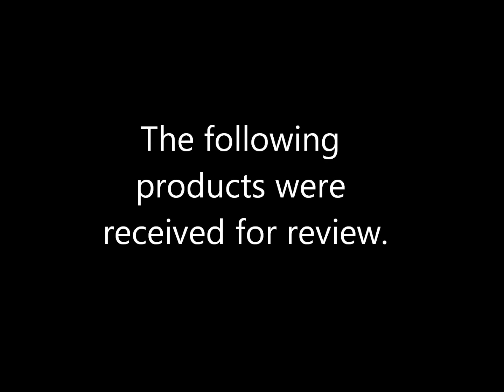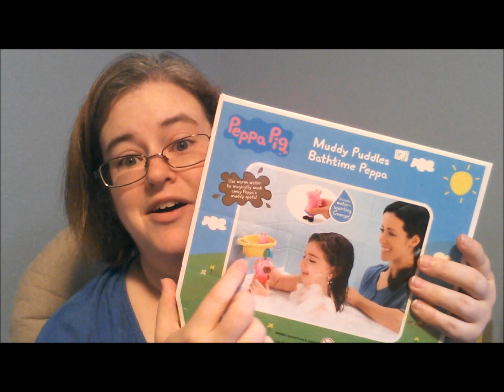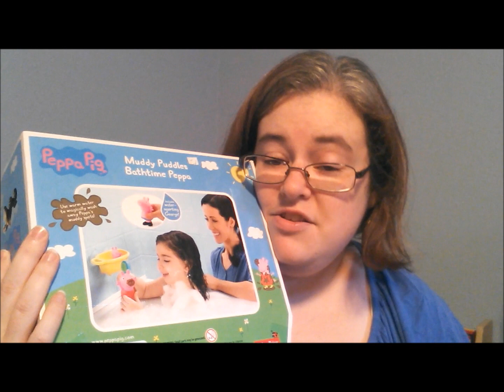New Peppa Pig Toys! - darcyandbrian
We received new Peppa Pig toys and a book to review courtesy of Fisher Price and Candlewick Press. You know the kids loved helping me review these!

I don't know what exactly it is about that little British pig, Peppa, but she's adorable and kids love her. Rissa still plays with the Peppa Pig Peek & Surprise House we received last year. Some of the pieces are missing (and scattered across the house) but it is still played with on a fairly regular basis. Xander tries but he's too little. The Christmas book is still in our library and is pretty much memorized by Rissa.

Needless to say, she was ecstatic about new Peppa Pig toys! The new book is about going to school, which Rissa seems interested in. (She tells me that she loves teachers. That's good, right?) It's joined the bedtime story rotation for now.

We also received Bedtime Peppa, a plush version that sings, snorts, and is just cute. This one is easy enough for both Rissa and Xander to activate. Her cheeks light up and she sings/says different things based on if she is laying down up standing up. Her blanky is attached to her hand too. I thought we'd lose that within a day or so, but after a couple weeks and both kids tugging on it, it has been detached. Xander actually plays with Bedtime Peppa more than Rissa does. He really likes singing toys lately.

Now, Rissa was the most excited about Muddy Puddles Bathtime Peppa. I liked that the pieces in this set were bigger and thus less of a worry for being around Xander. In this playset Peppa has a couple muddy spots that you scrub clean using a brush and warm water. George is a bath squirter toy and the yellow bathtub can be suctioned to your tub's wall. Unfortunately the toy tub can't hold water because of the holes in the drain. I had to get a separate bowl for Rissa to fill with water while playing in the living room (instead of during bath time).

While Rissa does enjoy playing with these toys, the mud scrubbing didn't work well for us. It either takes really hot water or a ridiculous amount of scrubbing to have the spots fade enough to appear like Peppa is "clean." We've run into this with other toys with heat activated color changing spots. Thank goodness they are fun to play with regardless!

Tales From the Nursery: Where daily life, entertainment and information meet. We cover aspects of daily life, parenting talk, baby gear reviews, random fun and more.